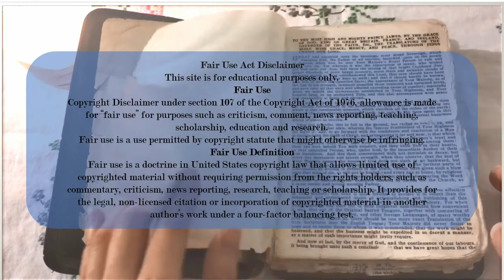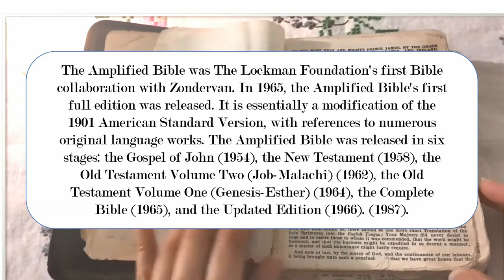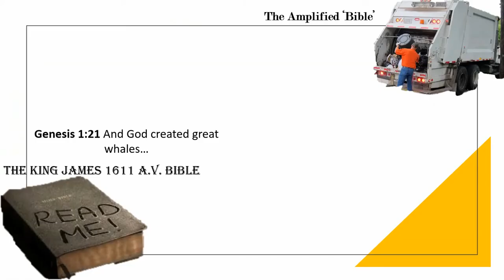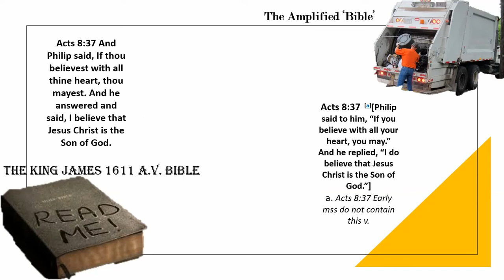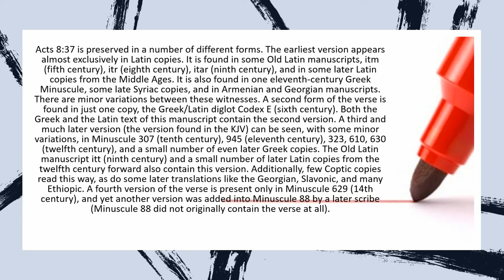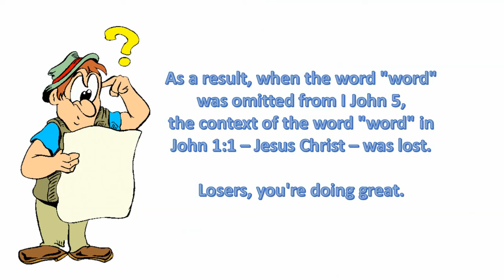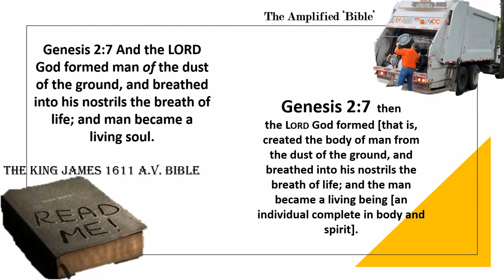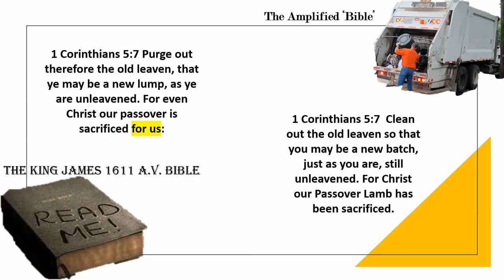The King James 1611 A V Bible vs. Amplified 'bible'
Look into another modern 'bible' and why you should believe and trust the King James 1611 A.V. Bible.